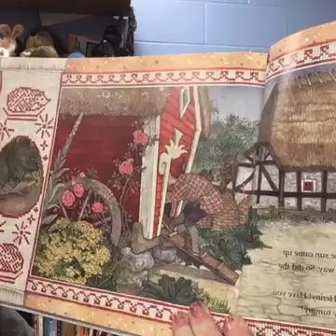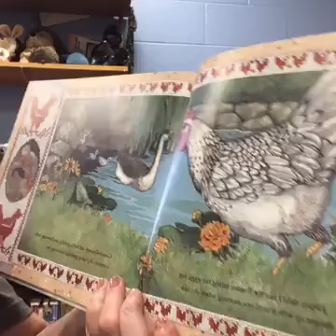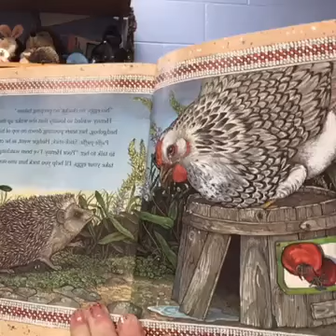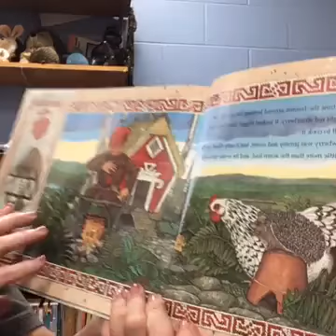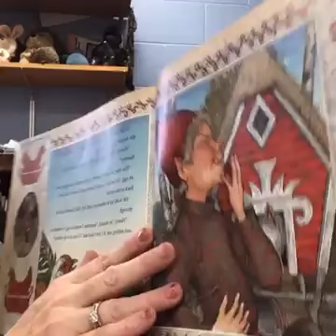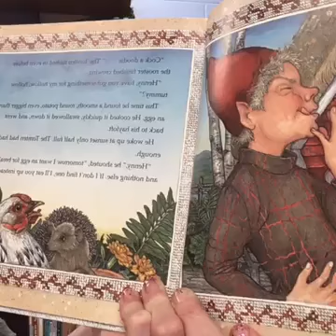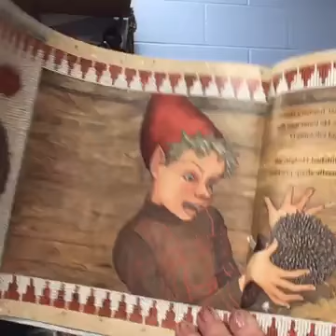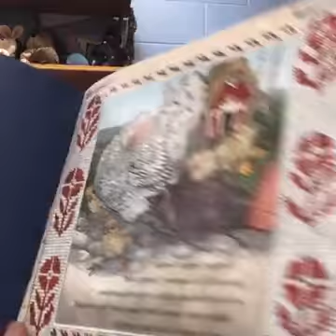Carlson's Corner "Hedgie's Surprise"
Written and illustrated by Jan Brett, originally published in the year 2000. This is a fictional book.